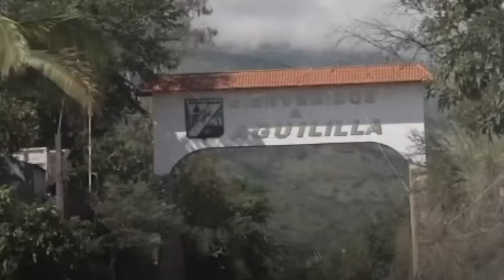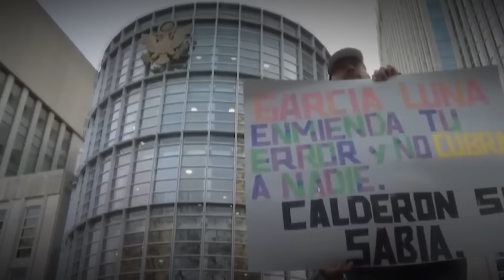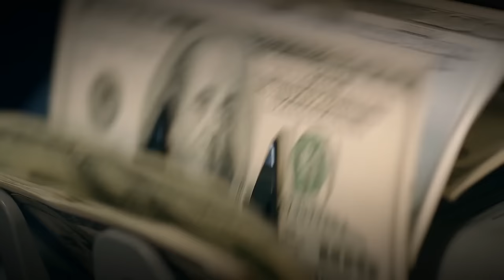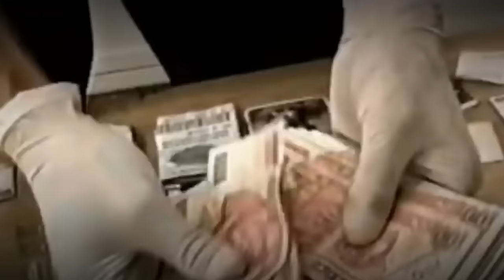Caso García Luna: Claves para entender sus acusaciones y delitos en México y EEUU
"En este video profundo y revelador, desentrañamos el complejo caso de Genaro García Luna, el exsecretario de Seguridad Pública de México, cuyas acusaciones han causado revuelo tanto en México como en Estados Unidos. García Luna, una figura controvertida, se enfrenta a graves acusaciones de corrupción y vínculos con el narcotráfico, lo que ha puesto en jaque la integridad de las instituciones de seguridad y justicia. A través de una detallada exploración, te brindamos las claves esenciales para entender la naturaleza y el alcance de sus delitos, el proceso judicial en su contra y las implicaciones de este caso para la lucha contra el narcotráfico y la corrupción en ambos países. Este video es esencial para aquellos interesados en la política de seguridad, la justicia internacional y los desafíos actuales en la relación México-EE.UU. No te pierdas este análisis profundo del caso García Luna, donde la verdad se revela paso a paso."